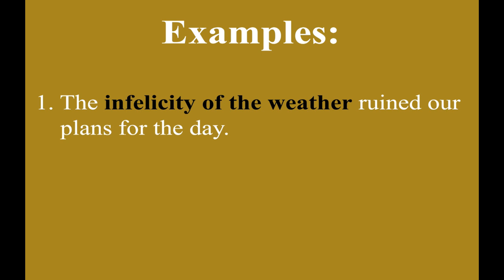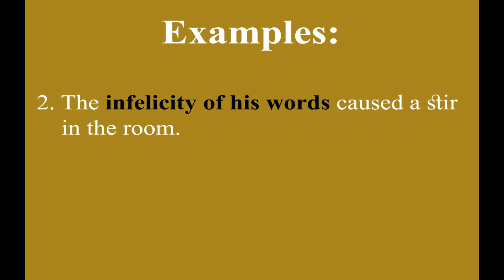Infelicity meaning in Urdu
Learn Infelicity meaning in Urdu and in grammar what is it.